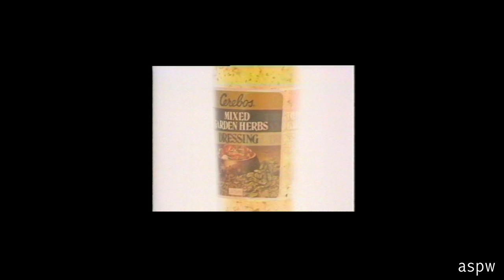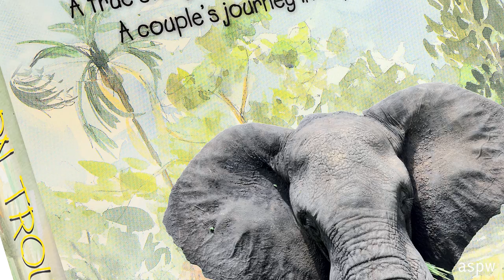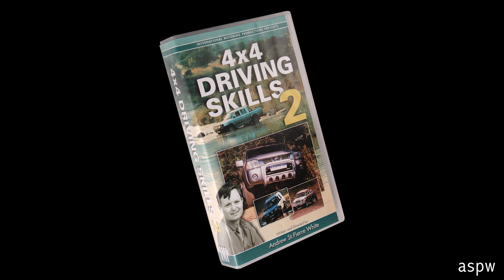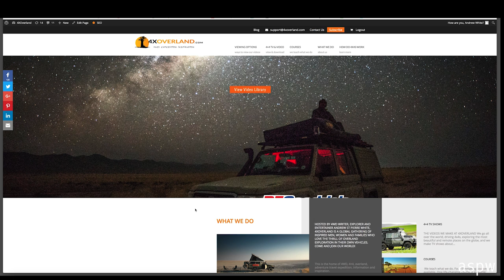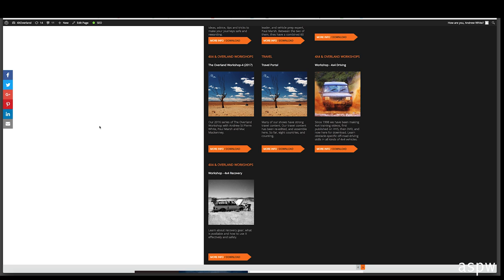MY CAREER IN FILM. Andrew StPierre White. Ep1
I've started this new channel so that I can share the other half of my life of adventure travel. This one is the filmmaking and personal side. How I got to have this amazing job, how I shoot and edit my shows, what equipment I use,  my personal approach to my work, and lots of anecdotal stories about some of my adventures as yet untold.

My film career started in 1978, and since this time I have created a lot of content that is not adventure travel related. I'll be sharing that too, because if you like men and machines, I am confident you will enjoy these films also.

To begin with I’ll try and upload two or three videos a month, so it won’t get in the way of my 4WD expedition videos.

On this channel you will find some of the hundreds of TV and cinema commercials that I edited between 1980 and 1996.

I run a series of on-line videography and filmmaking courses, that can be found at www. beafilmmaker.com. From this YouTube channel video descriptions, you will be able to take these courses at 50% and 75% discounts on the normal prices. (see below)

This video is presented by Andrew St Pierre White and Beafilmmaker.com